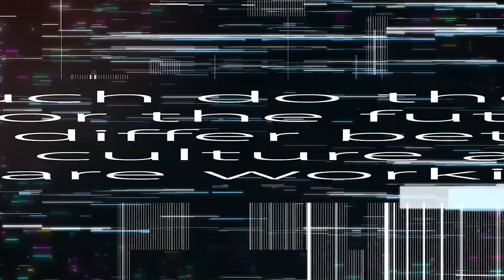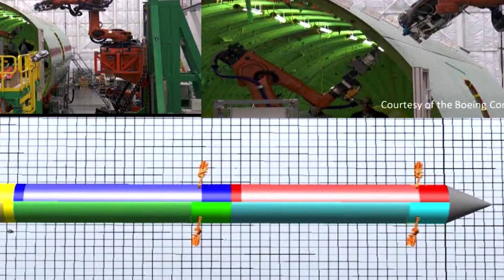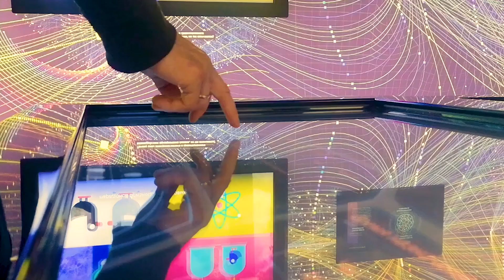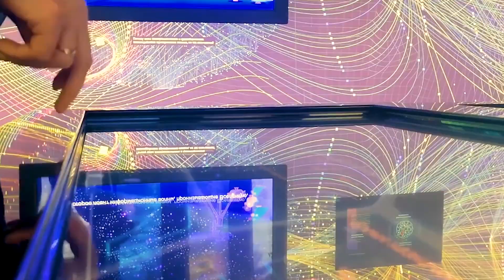Przyszłość robotyki: czego spodziewać się po robotach? - Julie A. Shah | Outriders Festiwal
Należysz do naszych Patronów i Patronek? Możesz zobaczyć całe to wystąpienie, wystarczy, że zalogujesz się na naszej stronie

Robotyzacja: jak wygląda przyszłość robotyki? Jak ludzie i roboty mogą współpracować? Czy strach przed robotami jest uzasadniony? Jak mogą nam pomóc, w czym są od nas lepsze, jakie zagrożenia wiążą się z ich masową produkcją? Czy w przyszłości i ludzie znajdą sposób na optymalne wykorzystanie robotów?

Julie A. Shah jest profesorem nadzwyczajnym na Wydziale Aeronautyki i Astronautyki w Massachusetts Institute of Technology, gdzie kieruje pracami Interactive Robotics Group w ramach Computer Science and Artificial Intelligence Laboratory. Wcześniej pracowała w Boeing Research and Technology nad zastosowaniami robotyki w przemyśle lotniczym. Opracowała innowacyjne metody umożliwiające płynną pracę zespołową człowieka i robota w tak różnych dziedzinach, jak produkcja, chirurgia i badania kosmosu.